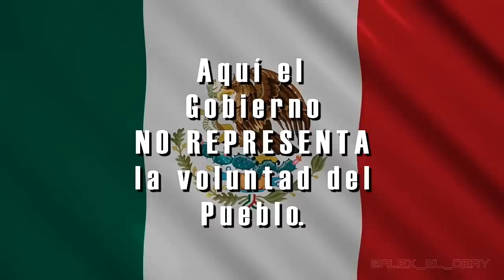Ajustando la suspensión de la cabina. (International ProStar)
Una "Mexicanada" 😃